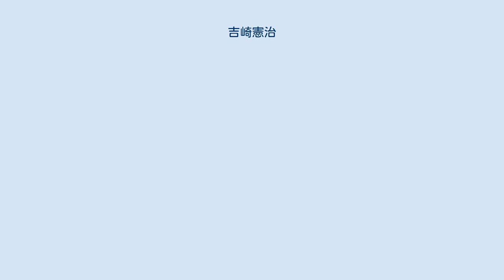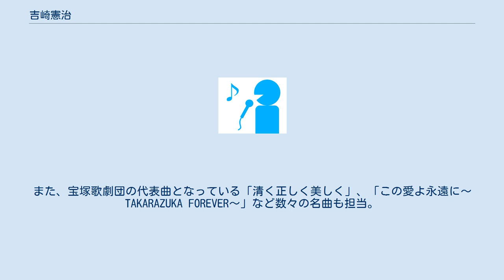吉崎憲治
𠮷﨑 憲治（よしざき けんじ、1933年 - ）は、日本の作曲家。
宝塚歌劇団の専属作曲家である。
 妹は宝塚歌劇団卒業生の吉野桜子、那賀みつる。
実家は醸造業を営み、8人兄弟の三男として生まれる。
琴や三味線を嗜む母と、自宅にあった手回し蓄音機の存在で音楽に親しむようになり、徳島県立城北高等学校卒業後、1954年に武蔵野音楽大学作曲科に入学。
 1959年、宝塚歌劇団に入団。
1961年、星組公演『朧夜源氏』でデビュー。
 現在に至るまで作曲した数は2000曲以上にのぼり、主に小原弘稔、岡田敬二、太田哲則、谷正純といった演出家たちとコンビを組んでいる。
初期の小池修一郎作品や、柴田侑宏作品もいくつか手がけ、岡田のロマンチック・レビューシリーズは全て𠮷﨑の作曲である。
また、宝塚歌劇団の代表曲となっている「清く正しく美しく」、「この愛よ永遠に〜TAKARAZUKA FOREVER〜」など数々の名曲も担当。
宝塚を代表する重鎮の作曲家である。
 2003年、自身が構成・音楽監督・指揮を担当した『𠮷﨑憲治オリジナルコンサート TAKARAZUKA FOREVER』を開催。
2007年、宝塚での長年の功績に対して菊田一夫演劇賞特別賞を受賞した。
 ※年の記載は初演のみ。
 ほか多数。